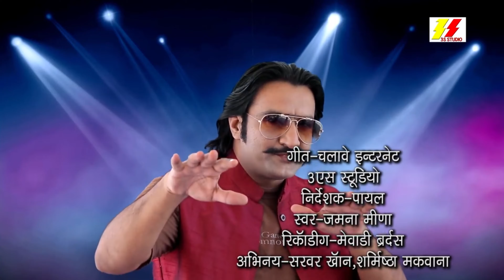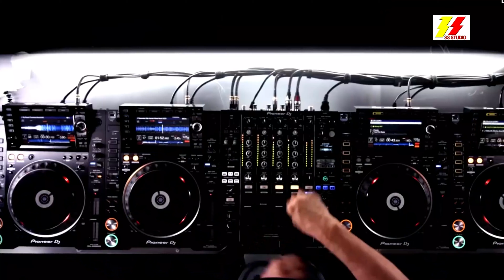जबरदस्त राजस्थानी गाने | Rajasthani Songs Full Juke Box | 3S Rajasthani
राजस्थानी सुपरहिट गाने | Full Video Juke Box | Hit Rajasthani Songs

Label- 3S Studio
Artist- Various